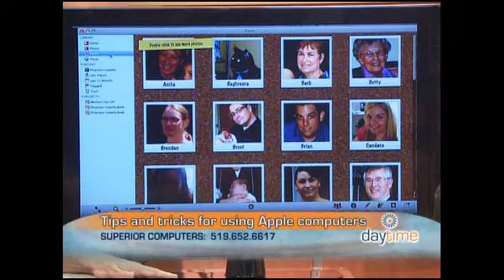Rogers Daytime (shot by Justin Chidley)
My responsibilities at Rogers Daytime in London